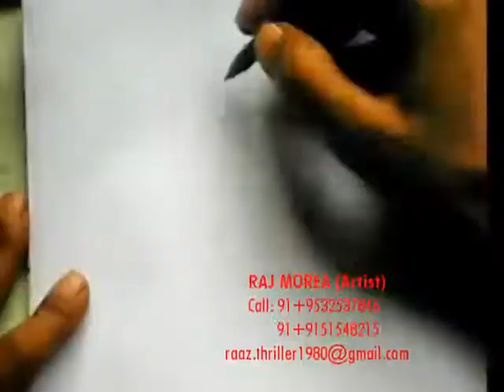Learn Alphabet, drawings for kids, how to draw, Amazing Life Hacks, draw and color, fun with art